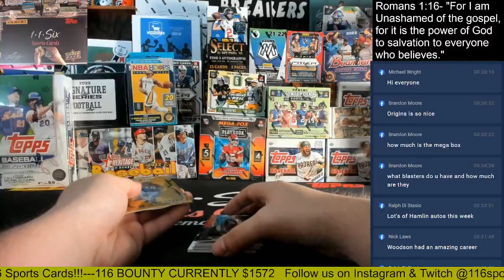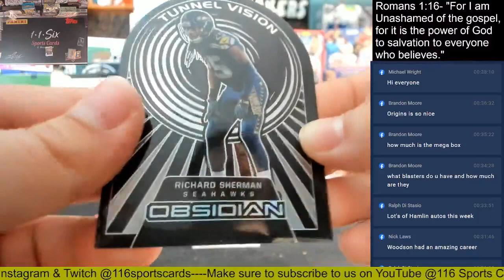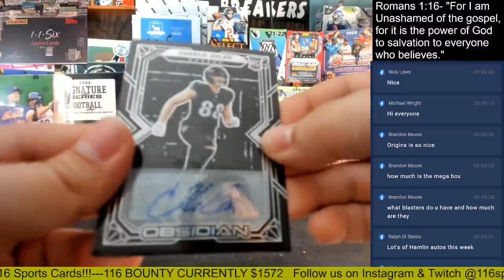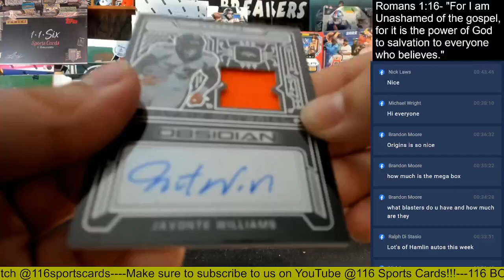2022 Obsidian Football 1 Box Group Break!!!!